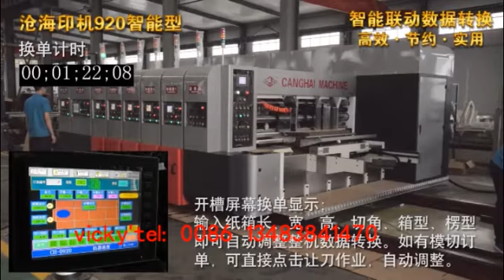Kartonážní flexotiskový stroj Canghai